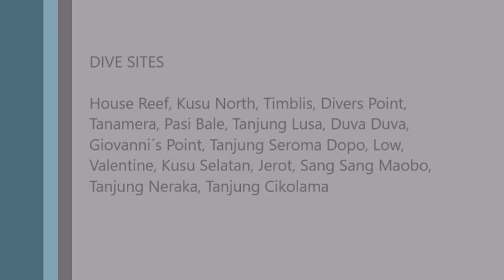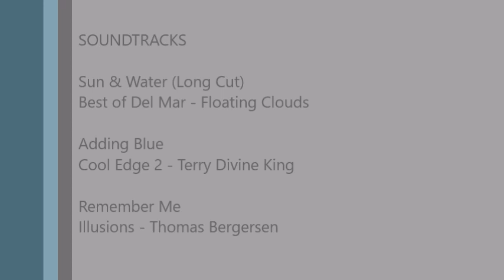Sali Bay Resort - divers dream where the pepper grow